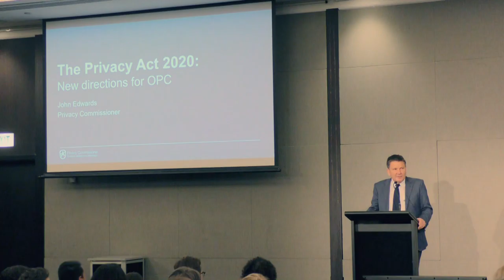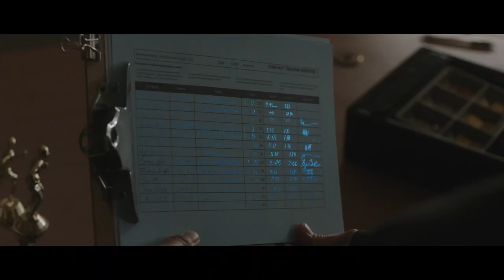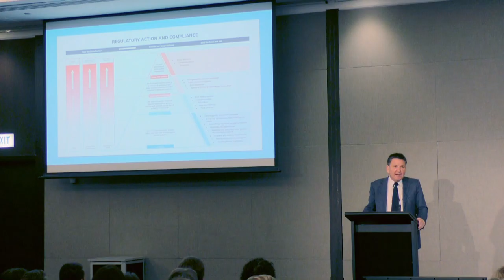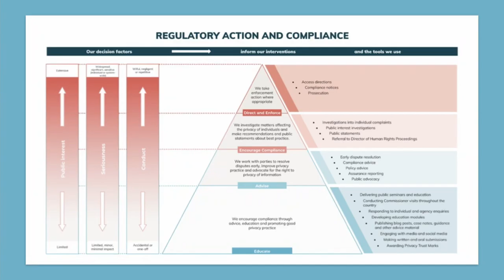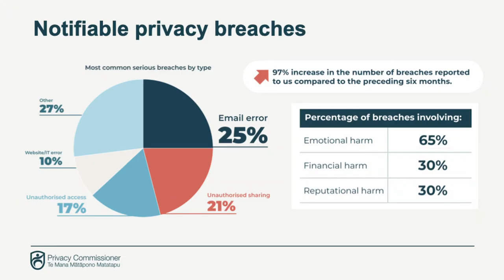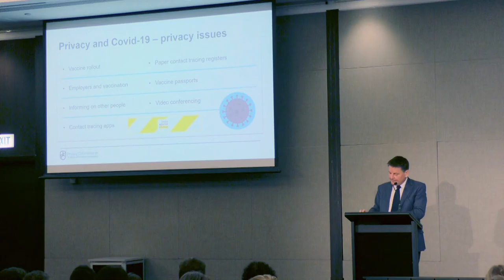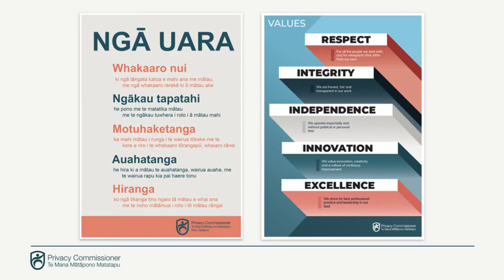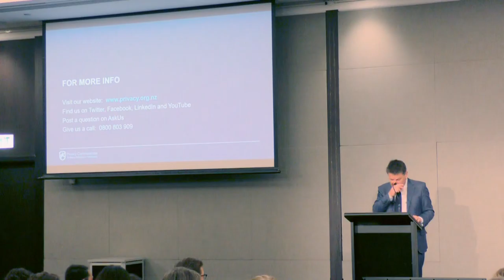Privacy Forum 2021: Opening and keynote address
The Privacy Forum 2021 was held in Wellington, New Zealand, on 14 May 2021. The Forum is organised by the Office of the Privacy Commissioner and  is an important feature of Privacy Week, an annual privacy awareness raising event.

In this segment, MC Kaye-Maree Dunn welcomes the audience. She is followed by a introductory message from the Minister of Justice Kris Faafoi. Privacy Commissioner John Edwards then gives a keynote address on developments in his office over the past 18 months.

For more information about the Office of the Privacy Commissioner and its work, go